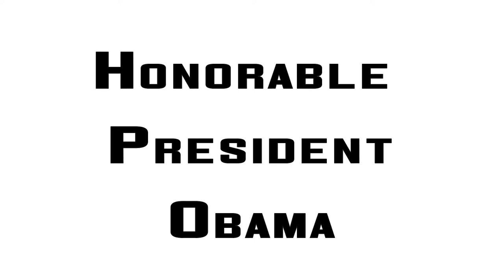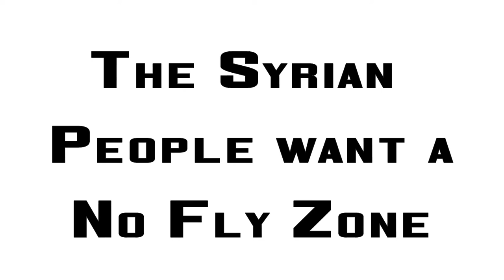Nihad Awad Message Video Message to Obama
CAIR National's Nihad Awad offers words of advice for President Obama on the Syria situation.